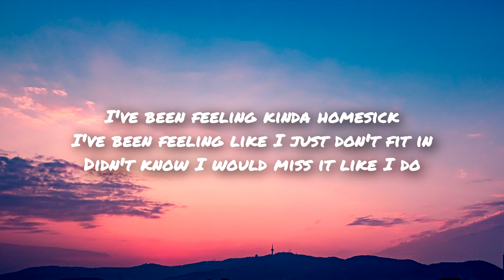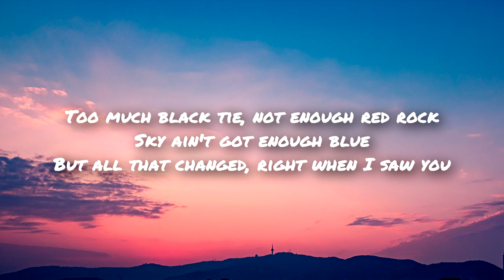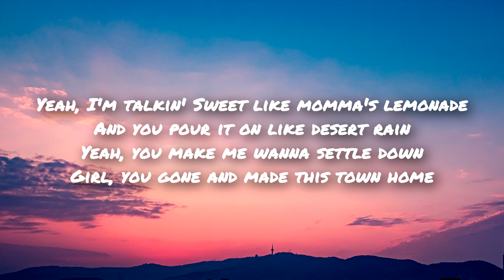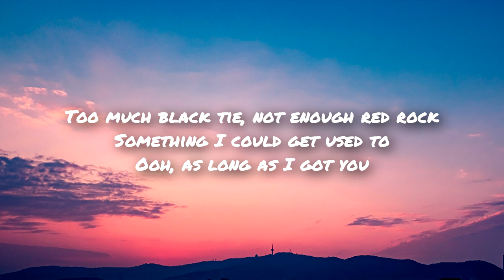Austin Burke - Town Home (Lyrics)